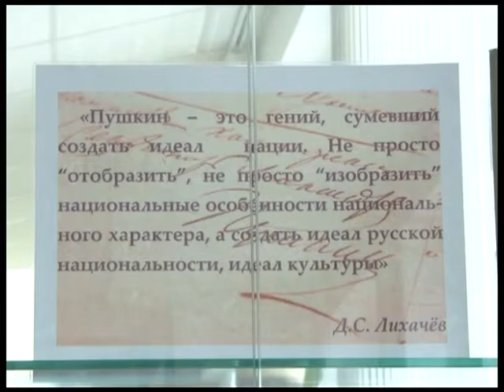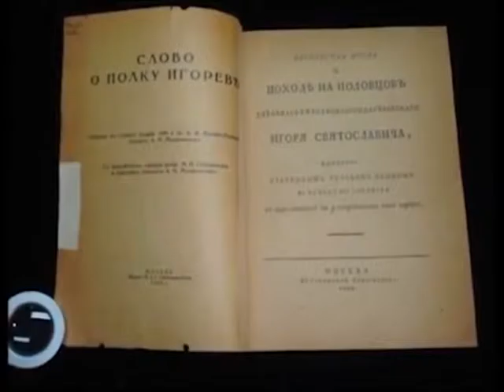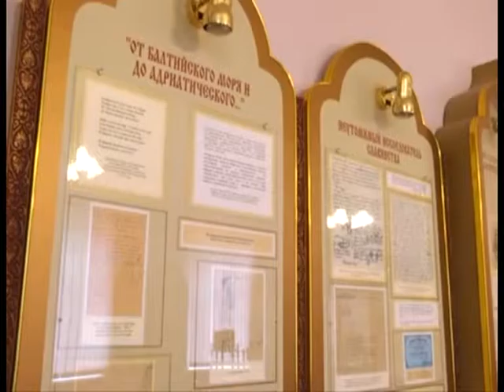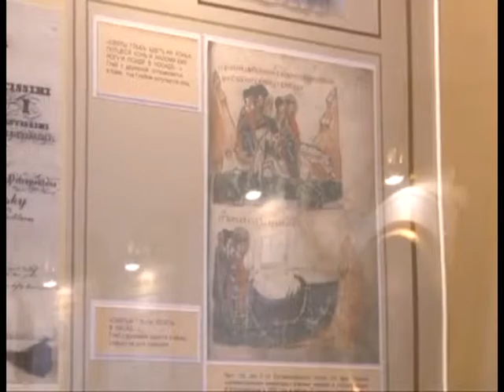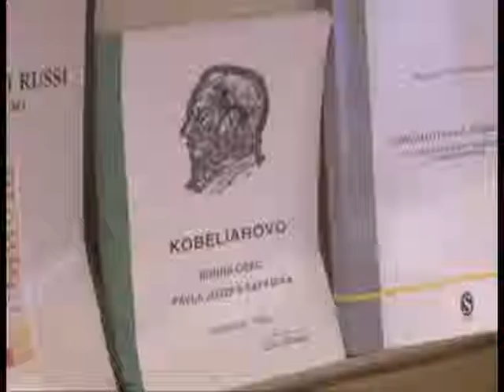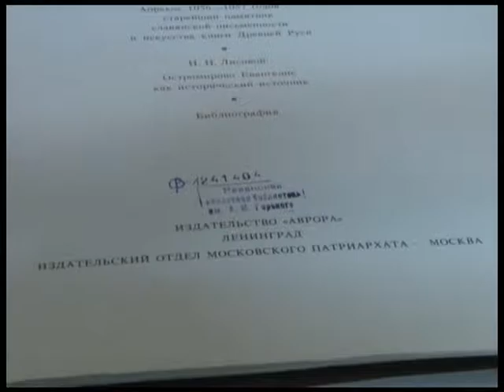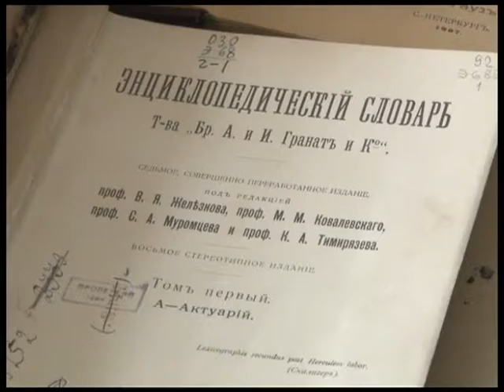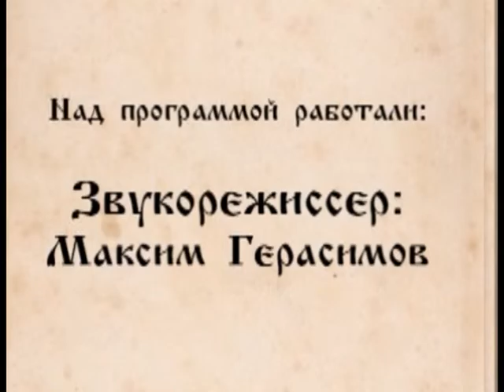Русская культура. Истории о… 20.05.16